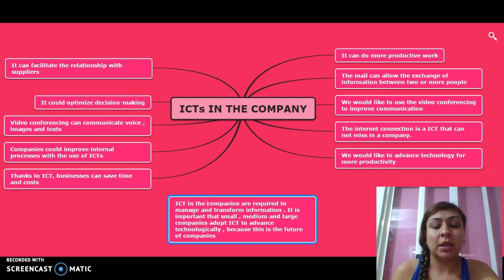ICTs in the company